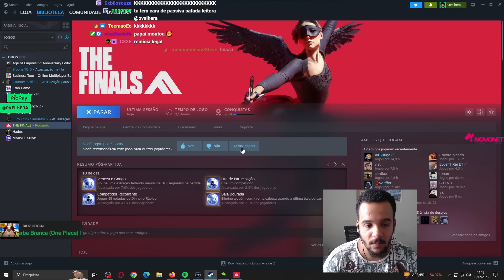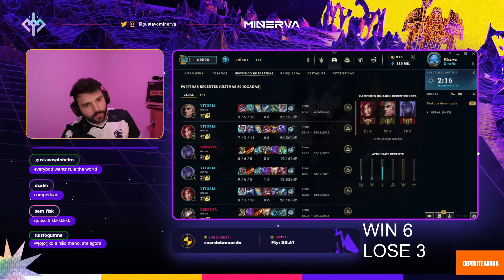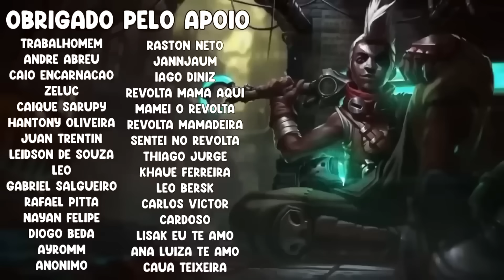TITAN DESABAFANDO SOBRE O CENÁRIO, JEAN MAGO NO BOOTCAMP COREIA - RENECRODILO LEAGUE OF LEGENDS